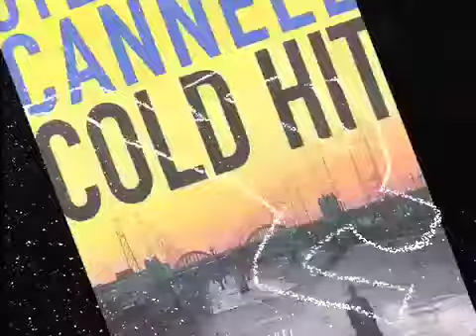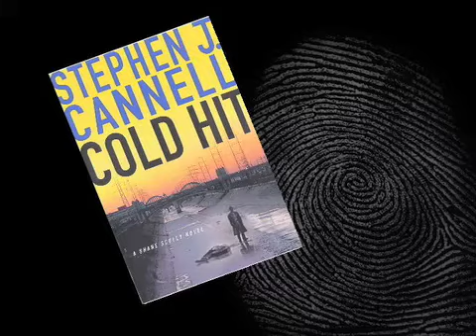Cold Hit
Book Promo Cold Hit